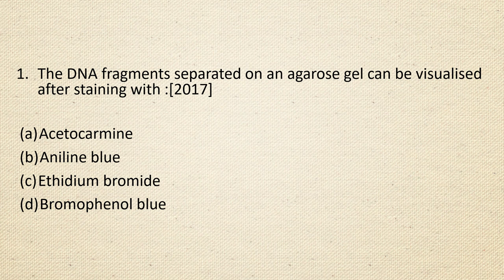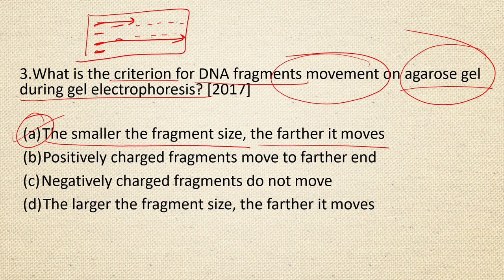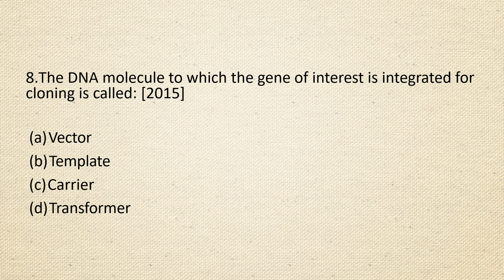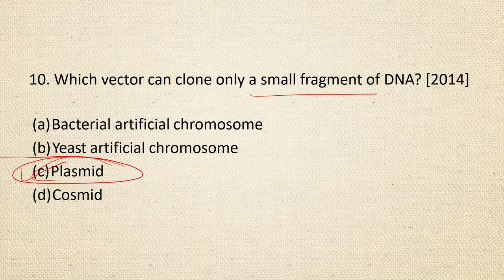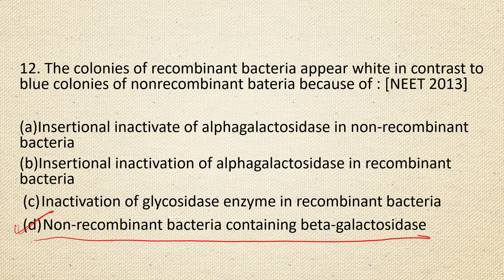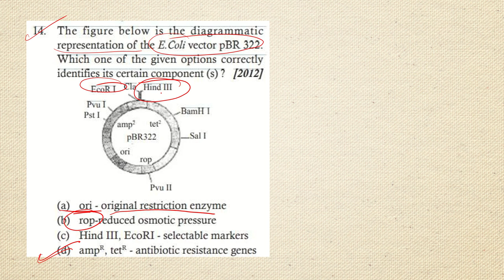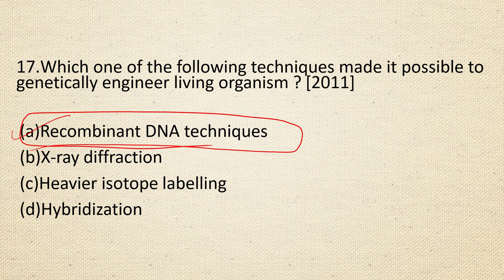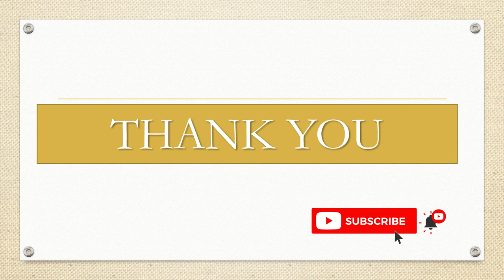NEET 2021 Biology Most Important MCQ of Biotechnology principles and processes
Hello students
In this video we are going to discuss about the most important MCQ of Biology for the preparation of medical entrance examination NEET 2021.
These questions are previous year questions so they will help you to understand the level of examination.